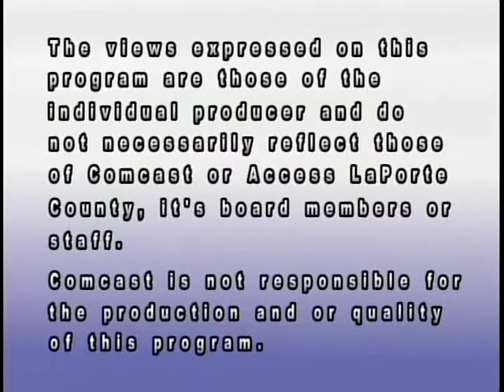Interesting Individuals part 2,Melissa,Yesterday store